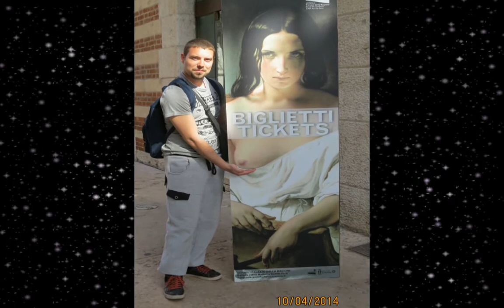Dejvid Tijana medeni mesec 2014